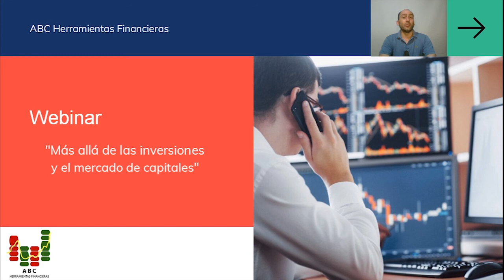Más allá de las inversiones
Más allá de las inversiones y el mercado de capitales.

Aprendé a cambiar tu vida poniéndole objetivos, y que el dinero no sea un problema sino una herramienta.

📈Te enseñamos otras alternativas al plazo fijo y al dolar💵
➡️ Finanzas personales
➡️ Psicología del dinero
➡️ Planificación financiera
➡️ Perfil de riesgo del inversor
➡️ Los instrumentos financieros
➡️ Análisis fundamental
➡️ Análisis técnico
➡️ Y como operar una caja de puntas